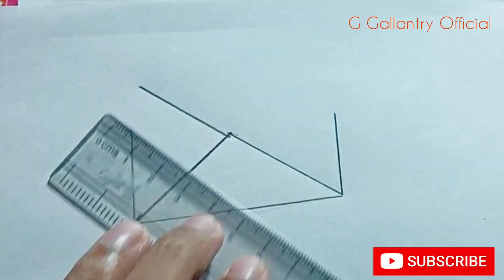Envelope Very Easy Drawing Tutorial By Pencil| G Gallantry Official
G Gallantry Official